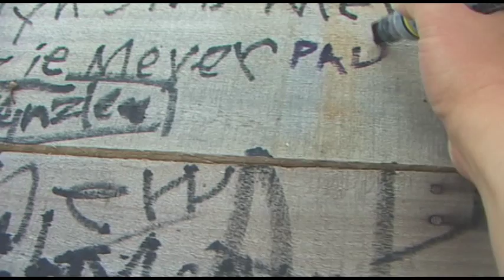Moving To Tulsa Day One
This is a video to show our family and friends our activities and events as we move from Asheville North Carolina to Tulsa Oklahoma. This is the first day of our trip.